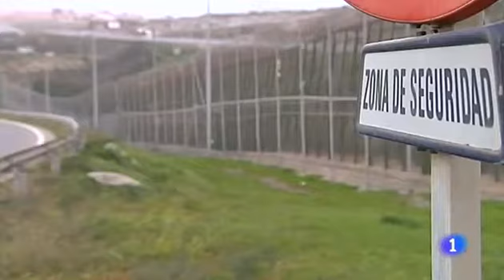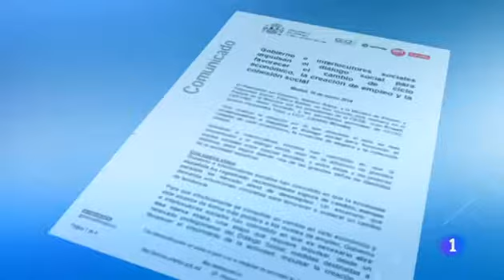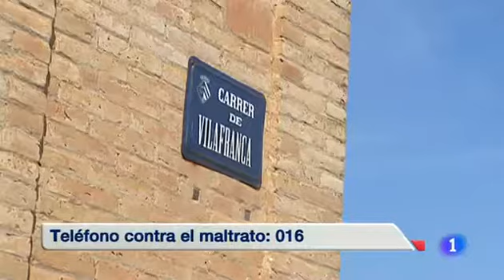TVE1 - Telediario 2 (2014) (nueva imagen)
Nuevos elementos corporativos del Telediario de Televisión Española estrenados la noche del 18 de Marzo de 2014 (TD2), en un informativo más reducido de lo habitual con motivo de un partido de fútbol.

Extraído de la web de RTVE.